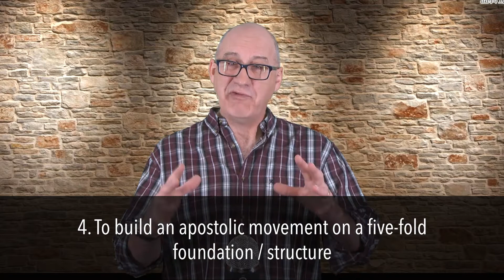The 5-Fold Vision of VCI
Pastor Brad Dewar talks about the history of the 5-fold vision of Victory Churches International.